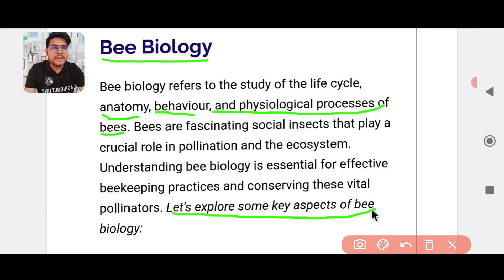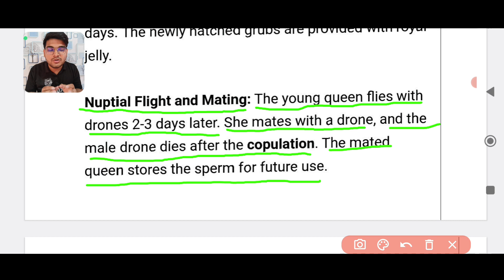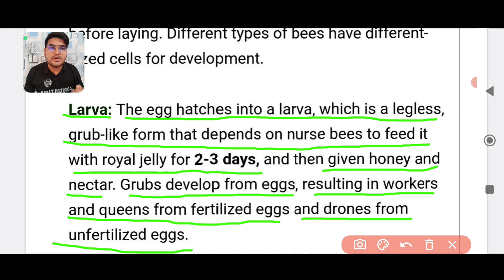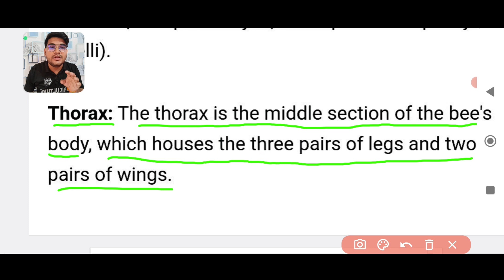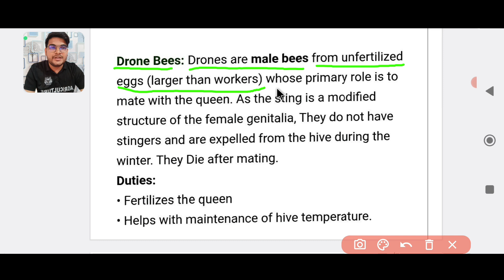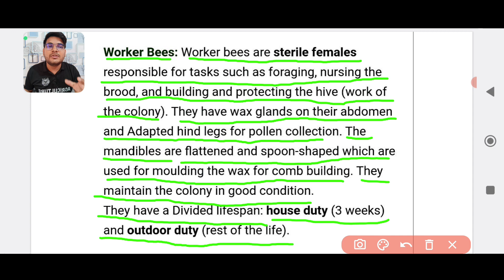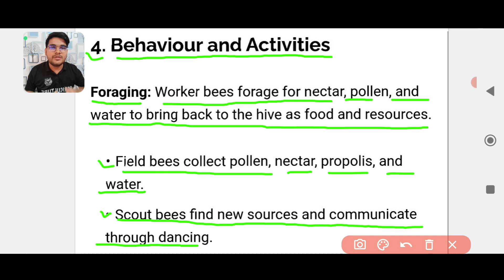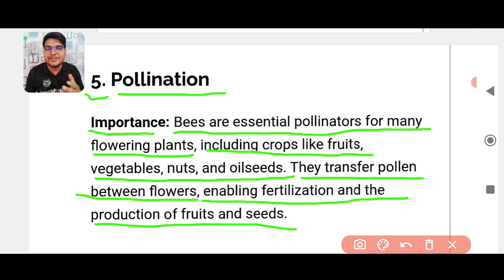Bee Biology || management of benifical insects || bsc ag 5th semester || bee biology lifecycle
bee biology management of benifical insects ||  bsc ag 5th semester ||  bee biology lifecycle || bee biology management of benifical insects

Hii Viewers .

धन्यवाद..

TOPIC COVERD

✓ bee biology management of benifical insects
✓  bsc ag 5th semester
✓ bee biology lifecycle